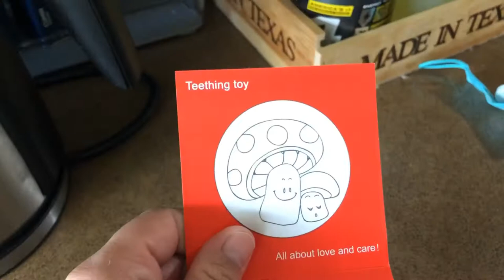Mombella Teether Review | Filipina + American Life in Texas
Hello guys welcome to my channel again I just wanna share this video about my son who starts teething.Please don’t forget to like,comment for any video suggestions and subscribe so you’ll be updated in my new videos.Thank you and Stay safe